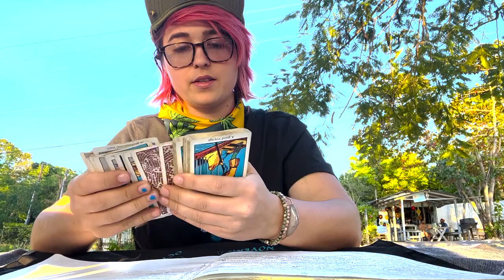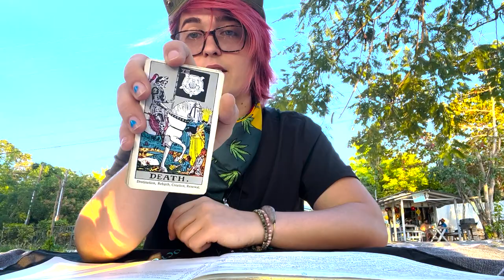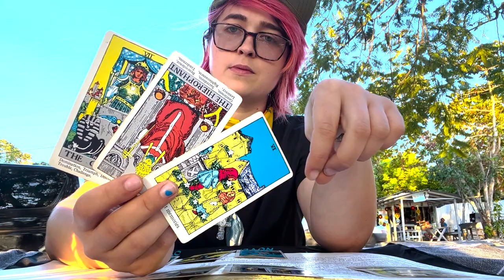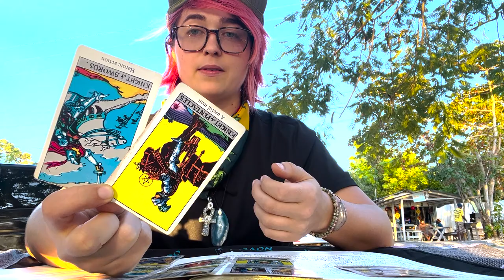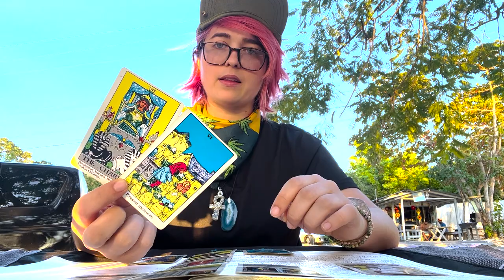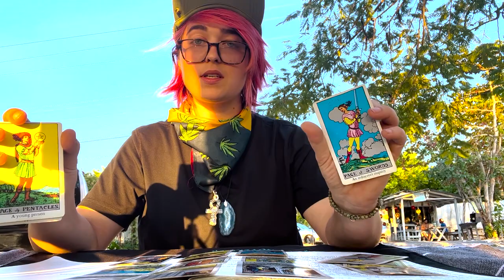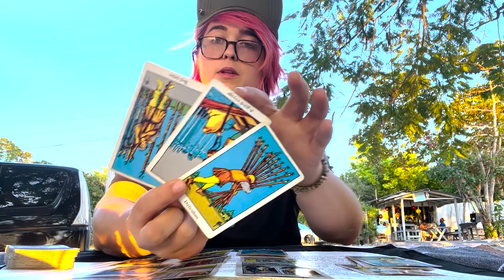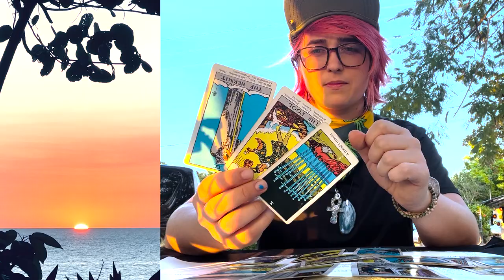✨WEEKLY ENERGY✨ COLLECTIVE ASTRO UPDATE | JAN 23-29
✅  CONSERVING ENERGY
✅  SORE SPOTS
✅  TRAVEL
✅  OPPORTUNITY MEETS CHANCE
✅  SEARCHING FOR SOMETHING TRANSCENDENTAL